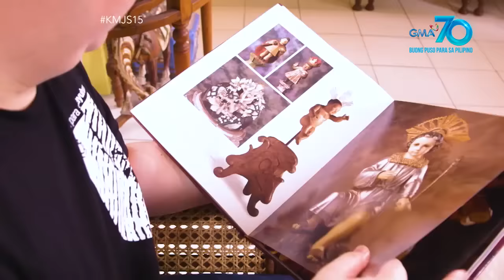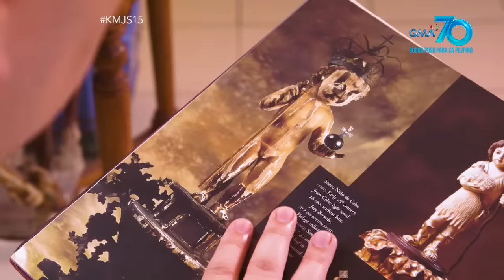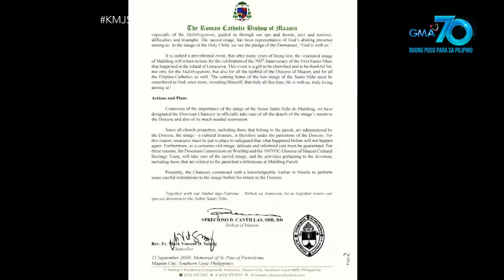Kapuso Mo, Jessica Soho: Nawawalang Sto. Niño de Malitbog, mahanap na kaya?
Aired (September 27, 2020): Imahen ng Sto Niño de Malitbog ng Southern Leyte na magta-tatlong dekada nang nawawala, malaki raw ang pagkakahawig sa santo ng isang antique collector! Ito na kaya ang nawawalang Sto Niño de Malitbog ng Southern Leyte? Panoorin sa video!